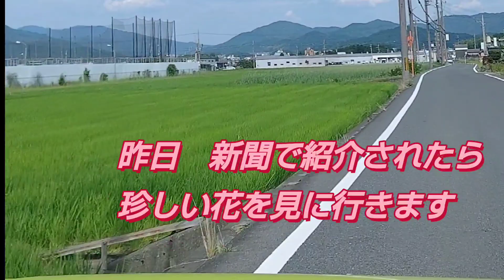ジムニーシエラjb74で リュウゼツランを 興福寺に見に行く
藤原宮跡から　香久山の麓にある 興福寺〈八釣山地蔵尊〉で咲く#リュウゼツランを見に行きました　30年〜50年の成長を経て咲き　開花後は枯れると言われてます

花の名札には〈100年に一度〉と書かれていました

今年は　あちらこちらで咲いているそうです